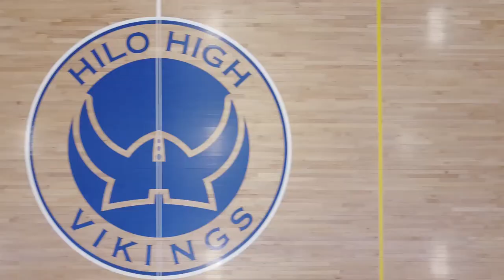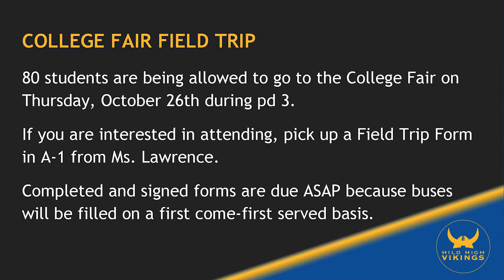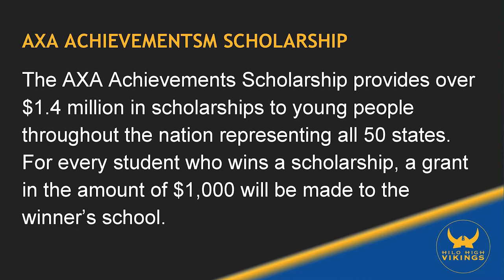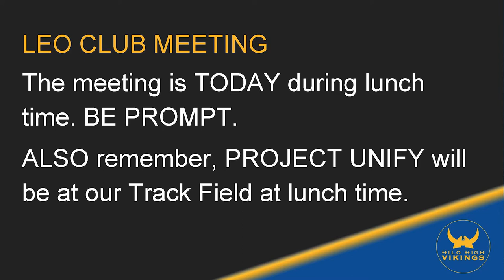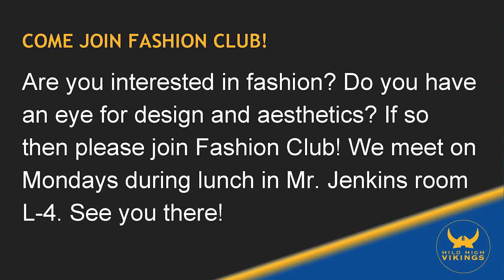10/05/2017 KVIKS Bulletin